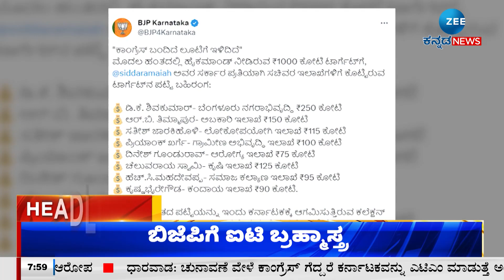ZEE KANNADA NEWS 8 PM HEADLINES (16/10/2023)